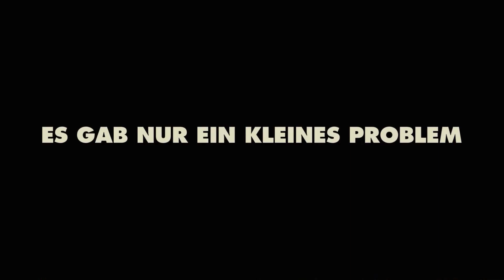BluRay-Kritik: "TED"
"TED" / USA 2012 / FSK 16 / Universal / 106 Minuten
Regie: Seth McFarlaine

Mit Mark Wahlberg, Mila Kunis, Giovanni Ribisi u.a.

Unsere Bewertung:

Holger: 7 (Film) / 8 (Extras)
Mario: 9 (Film) / 7 (Extras)

Wenn Sie diesen Film bei Amazon bestellen sollten, nutzen Sie gern unseren Promo-Link: